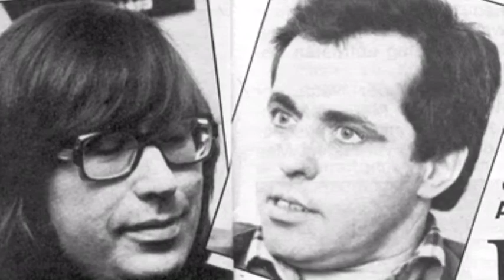History of AMG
FlashbackFriday .. A little glimpse into the history of AMG.

Watch as AMG Specialist, Joe Carrera explains how it all began & how it evolved into the extremely popular, beloved brand it is today.